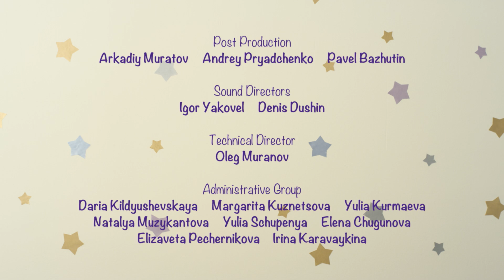Mr. Hippopatamus - BabyRiki | Cartoons for Kids | 0+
Krashy and Rosy argue if they can play outside with an unfamiliar hippo or not? Rosy says they can't, because he is angry, but Krashy is on the contrary, he wants to play with that hippo, because he thinks he'ss kind. The narrator explains that kids can’t play with strangers, even if they are cute and offer treats. It's better for BabyRiki to play strangers with each other. BabyRiki play by pretending to be strangers and are doing well! After playing enough, they are going home, the narrator reveals to them one secret - if there is an adult nearby and he\she permits, then kids may communicate with a stranger. "May we?" - specifies Krashy. "Yes, you may".